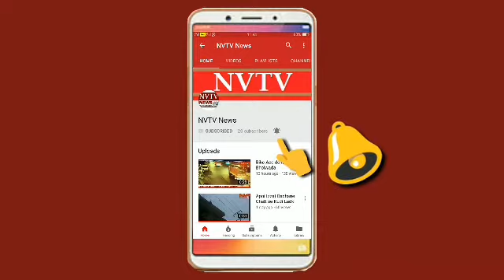Halla Bol Shiv Vyapari Sena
APMC Market Navi Mumbai